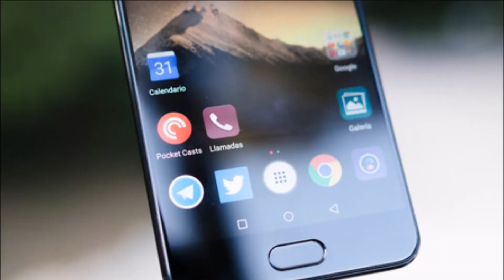Huawei P10 Plus - Review en español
Cómpralo aquí